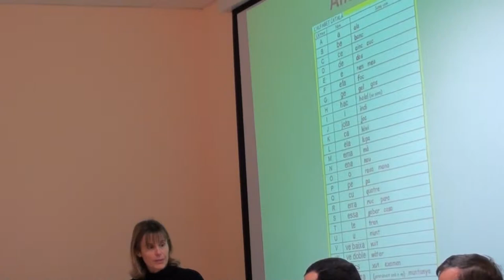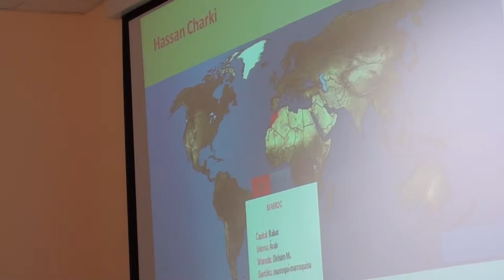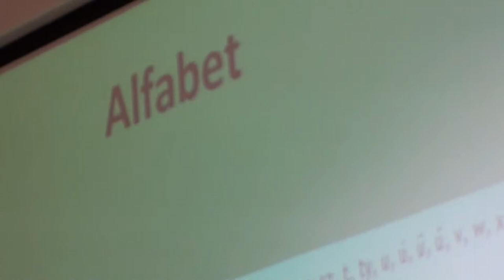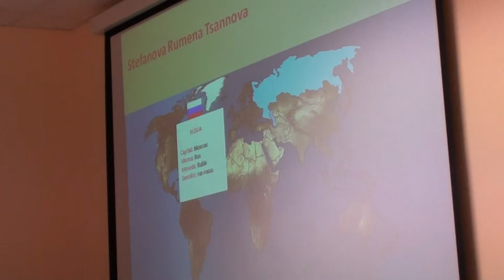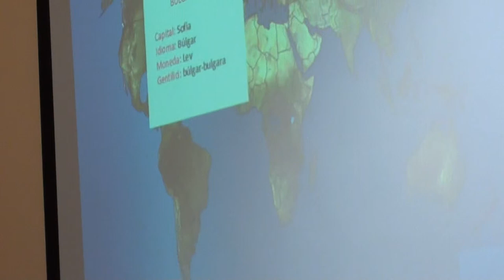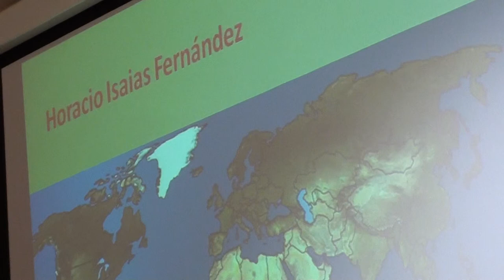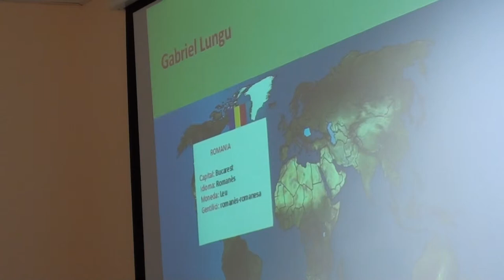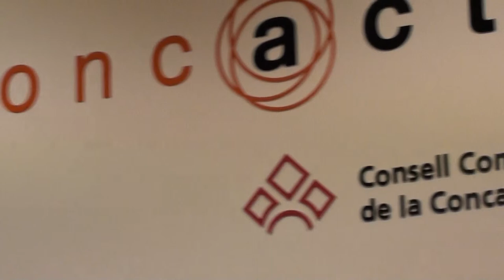Dia de la Llengua Materna amb els alumnes del programa Aprèn.cat a Montblanc-1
Els alumnes del nivell Bàsic 1 del Servei d'Ocupació de Catalunya (SOC) a Montblanc van rebre els certificats i van celebrar el Dia Internacional de la Llengua Materna per cloure l'acte de lliurament.